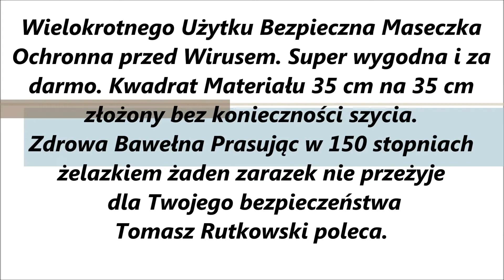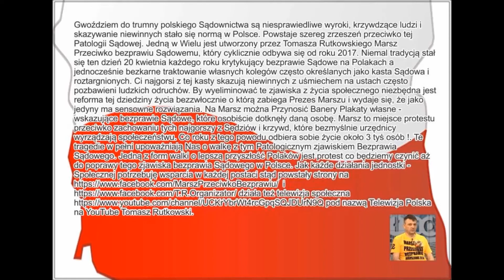Koronawirus Sam Potrafisz Zrobić Maseczkę Ochronną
Jak zrobić samemu Maseczkę Ochronną Wielokrotnego Użytku przed korona-wirusem.  Bezpieczna Maseczka Ochronna przed Wirusem Super wygodna i za darmo. Potrzebujesz Kwadrat Materiału 35 cm na 35 cm i dwie gumki złożony bez konieczności szycia.  Zdrowa Bawełna Wielokrotnego Użytku Prasując w 150 stopniach żelazkiem żaden zarazek nie przeżyje dla Twojego bezpieczeństwa Tomasz Rutkowski poleca.
Zobacz jak zamordowali mi dziecko na tym filmie są dowody i fakty co się dzieje w Polsce a ja walczę teraz o inne dzieci bo moja Córkę pewnie zabili Zwyrodnialcy !! na moim filmie to zobaczysz. Proszę podaj dalej ten film wrzuć go na fb i Twittera
Razem możemy więcej -poszukuje ludzi nie obojętnych na krzywdę a Ci obojętni winni jednak ponosić jakąś karę za brak reakcji na zło. Po za tym te dzieci Polskie Cierpią też przez ludzi obojętnych akcja plakatowa też nie może ruszyć z powodu braku środków na ten cel potrzebnych dlatego Bardzo Proszę Przyłącz się do Akcji Plakatowej Tomasz Rutkowski Obojętnemu powiem tak do grobu nie zabierzesz zgromadzonego majątku ale czyniąc dobro rosną Ci skrzydła do Nieba.